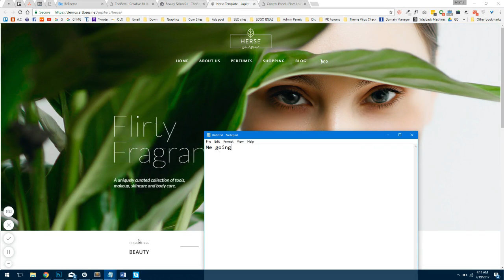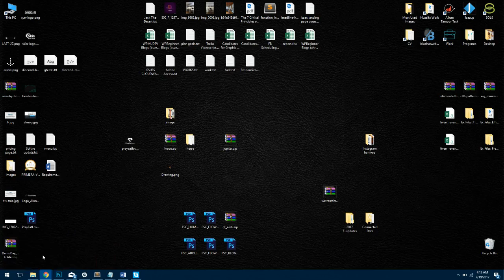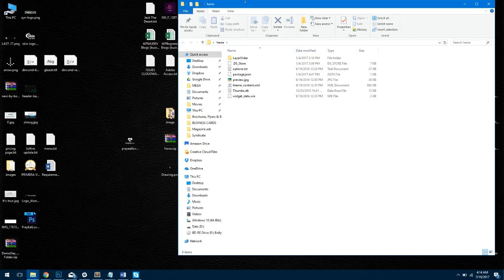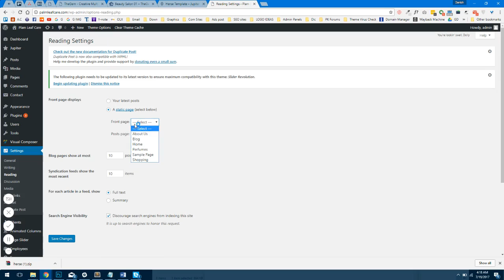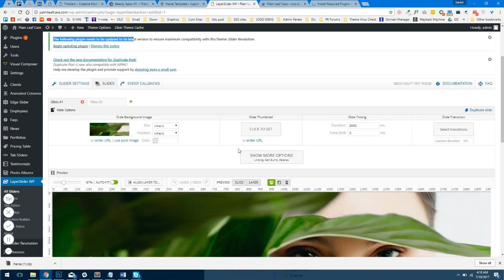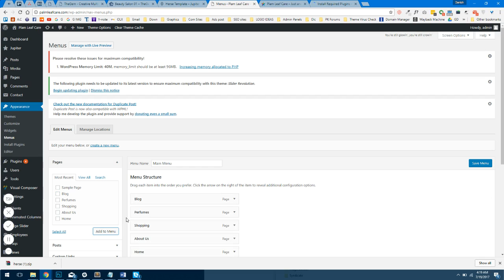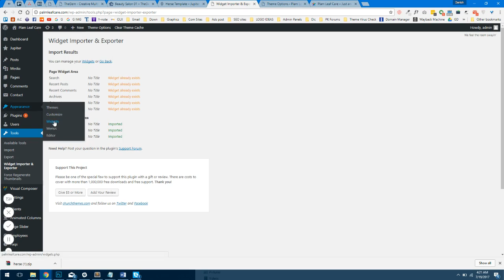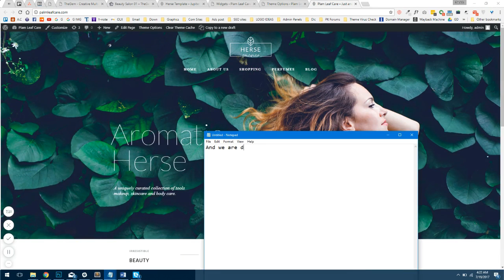How to Use & Upload WordPress Jupiter Theme Pre Made Template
Thanks.